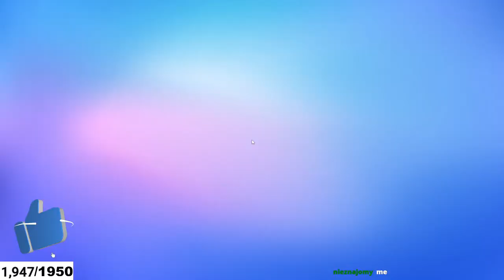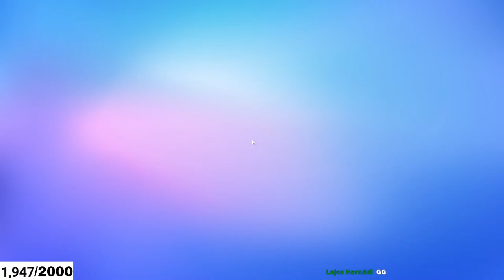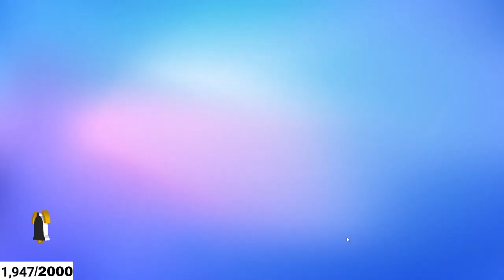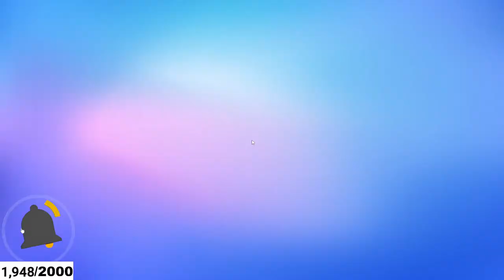🔴Stumble Guys Live I 0.45.2 version unlimited block dash II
CPU: Ryzen 5 5600X
GPU: MSI RTX 3060Ti
Storage : 2TB HDD + 500gb samsung ssd 980
RAM : 2*8 XPG
CASE : ANT esports dynamic gt
KEYBOARD AND MOUSE : GAMEDIAS ARES P2 RGB COMBO
HEADPHONES : ANT esports H550W
MONITER : GIGABYTE G24F

how to make unlimited blocks dash code in stumble guys
How to get free gems in stumble guys stumble guys video stumble guys hack unlimited gems stumble guys live now
Shinchan stumble guys
Stumble guys live Punjabi
Stumble guys live stream now
Tips and tricks for stumble guys
Stumble guys game